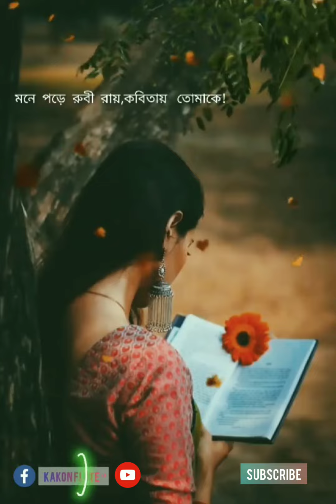Monea pora Ruby Roy-Mouth Flute[মনে পড়ে রুবী রায়]দেখুন অসাধারণ ফ্লুট মিউজিক-Feel the tone!